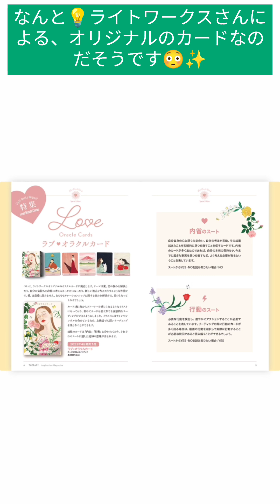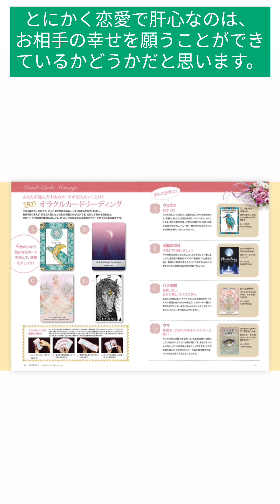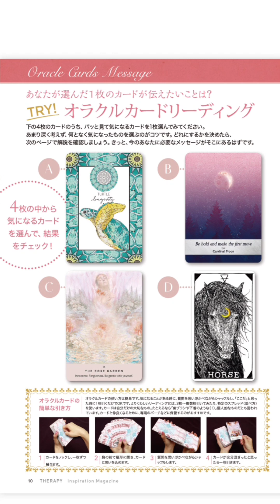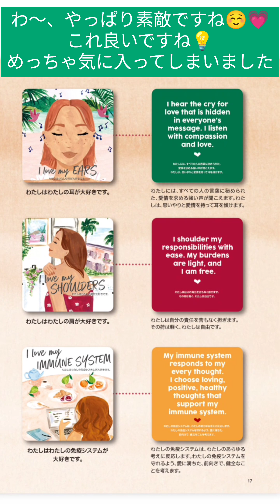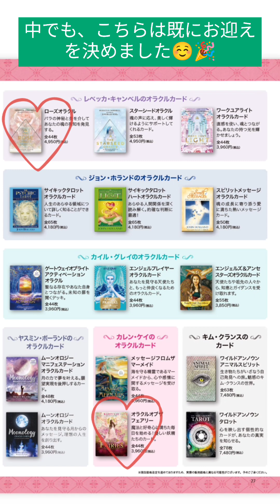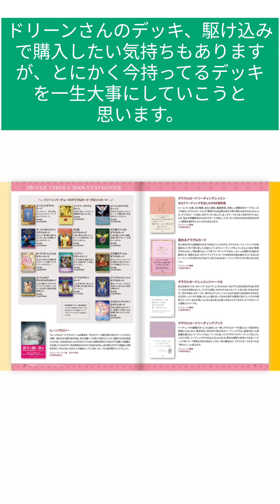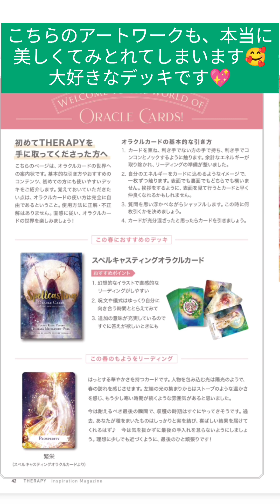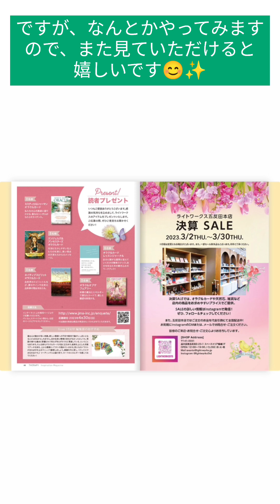THERAPY春号を読みながら気になるデッキについて語る🌸お迎えするデッキ決めました🌷タロットオタクvlog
🌛Hayacoタロットオタクの部屋へようこそ🌛

今回は、ライトワークスさんのフリーマガジンのTHERAPY春号を眺めながら、気になるデッキや購入を決めたデッキ、リーディングについて思うことを自由にオタク語りしました🧙🏻‍♀️💖

今回は、縦画面でお送りします✨
スマホで全画面表示にすると見やすくなります。

今号は、ライトワークスさんオリジナルの新作デッキの情報が🥰
とってもかわいい素敵なカードです💞

こちらのフリーマガジンは、ライトワークスさんのサイトから閲覧できますので是非✨
ライトワークスオンラインストア

この動画が、カードリーディングが好きな方にとって、なにかの新しい出会いや発見に繋がれば、大変嬉しいです😊💖

関連動画